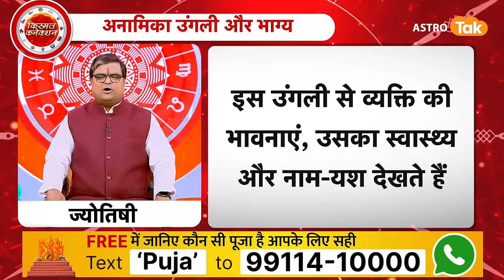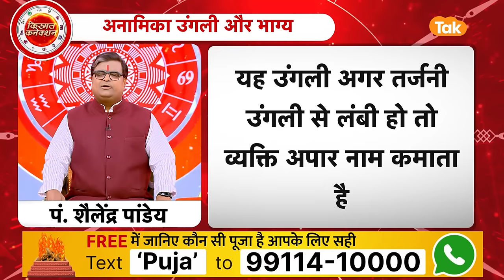हाथों की उंगलियों के आकार से जानें भाग्य का कनेक्शन । Shailendra Pandey | Astro Tak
Palmistry: व्यक्ति का चरित्र व भविष्य बताने वाले शास्त्रों में हस्त रेखा शास्त्र का विशेष महत्व है. जिसमें हाथ के आकार तथा उसकी लकीरों व चिन्हों के आधार पर व्यक्ति के स्वभाव व भविष्य का आकलन किया जाता है. इस विद्या में हाथों की उंगलियों की भी विशेष भूमिका है. जिनके आकार में ही कई राज छिपे होने का दावा किया जाता है. तो आइए ऐसे में ज्योतिर्विद शैलेंद्र पांडेय जी से जानते हैं कि, हाथों की उंगलियों के आकार से कैसे जानें भाग्य का क्या कनेक्शन है...